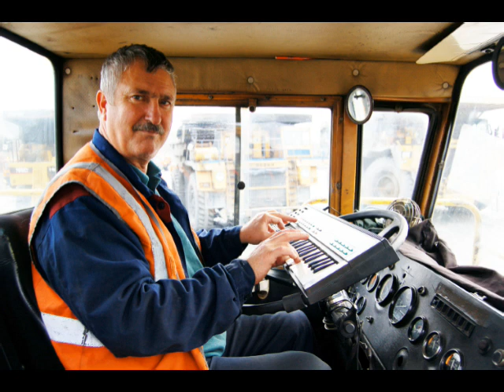Настоящие мужчины Ярослав Семёнов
Песня написана к дню автомобилиста